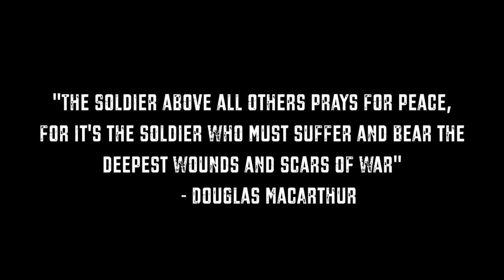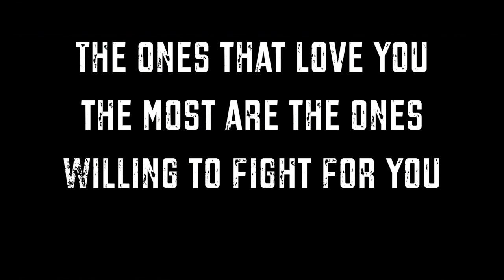Veteran Suicide Awareness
Please help spread the word about Veteran's suicides. One suicide is one too many. We need to stop this stigma associated with mental health and the shame surrounding PTSD. Every day 22 veterans take their own lives, I am standing up against this and doing something about it. Please join me. ‪#‎Project22‬ ‪#‎22aday‬ ‪#‎stopsoldiersuicides‬ ‪#‎invisiblewounds‬ ‪#‎22toomany‬

You can also friend me on Facebook for future updates, follow me on Periscope and Twitter under @ParanormalKCMO and find my Facebook fanpage